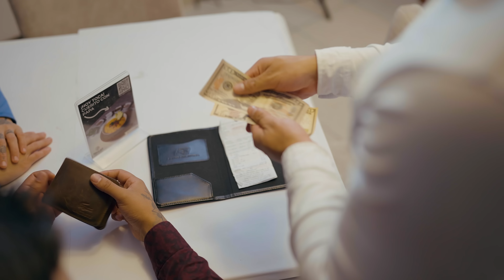Querían robαr y estαfαr a este mesero no vidente del restaurant.